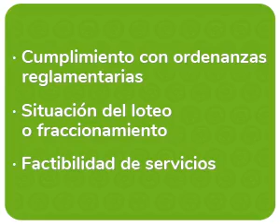COMPRA DE TERRENOS